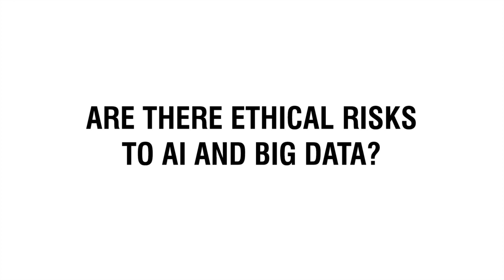Kay Firth Butterfield Speaker | The Ethical Risks of AI and Big Data | Contact Agent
🔸 How To Hire Kay Firth-Butterfield as a Keynote Speaker

Do not miss this exciting interview with Kay Firth-Butterfield, Executive Director for the Centre for Trustworthy Technology, on the ethical risks around AI and big data.

Check out the key takeaways from Champions Speakers' exclusive interview with Kay Firth-Butterfield:

• 00:00 - Intro: Exclusive Interview with Kay Firth-Butterfield
• Question 1: 00:30 - Are there ethical risks to A.I and big data?
• Question 2: 02:54 - How do you believe technology will change the face of the legal system?
• Question 3: 07:00 - What role does the metaverse play in the future of business?
• Question 4: 10:07 - What advice would you give to businesses looking to digitally transform their mindset?

🟠 SOCIAL LINKS 🟠

🔸 Who is Kay Firth-Butterfield?

Kay Firth-Butterfield has enjoyed a successful career as a barrister, judge, entrepreneur, professor and technologist. Currently she is the founding Executive Director of the Centre for Trustworthy Technology (a World Economic Forum Centre for the 4th Industrial Revolution). The Centre concentrates on cutting-edge technologies from AI to quantum, blockchain to metaverse and synthetic biology. She was the first Head of Artificial Intelligence and Machine Learning for the World Economic Forum and a Member of the Executive Committee of the World Economic Forum, Kay is on a mission to increase awareness of how humanity can benefit from the use of artificial intelligence equitably. As one of the world’s foremost specialists in the governance of AI, and the World's first Chief AI Ethics Officer, Kay is highly sought after as a keynote speaker on new technologies, especially artificial intelligence – backed by her credible history with some of the world’s leading organisations driving the acceleration of artificial intelligence.

Kay, a qualified barrister and judge, began her illustrious career as a self-employed barrister, before becoming a Judge for the UK Ministry of Justice. For the first part of her career Kay has practised law in the UK and is an Associate Barrister for Doughty Street Chambers and a Master of the Honourable Society of the Inner Temple. Continuing her success as a barrister, Kay was a first mover in the conversations around the benefits and risks of AI. She has been a Member of the Technical Advisory Board of the Foundation for Responsible Robots and an Expert Advisor for the All Parliamentary Group on Artificial Intelligence and co-founded the Responsible AI Institute. Kay is a Liveryman of the City of London of The Worshipful Company of Loriners.

Aside from her success as a barrister, Kay has also forged a respectable reputation in academia – currently acting as the Distinguished Scholar of The Robert S. Strauss Center for International Security and Law and Fellow of the Leverhulme Centre for the Future of Intelligence at the University Cambridge. She taught the first AI and Law course at the University of Texas Law School in 2016. Kay has held Adjunct Professorships at St. Mary’s University School of Law and a Visiting Professorship at St. Edward's University; all positions that have helped craft Kay’s expert knowledge of education, governance and AI. When she is not dedicating her time to AI and education, Kay has previously dedicated time to being the North American Ambassador of the Consortium for Street Children.